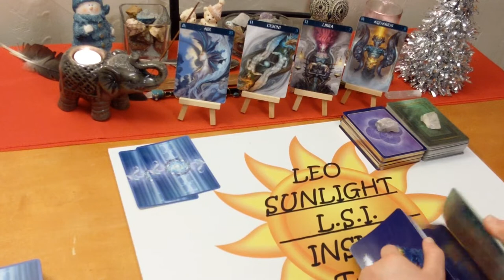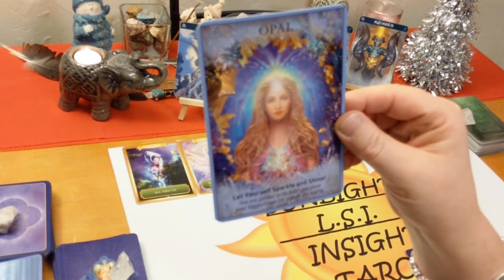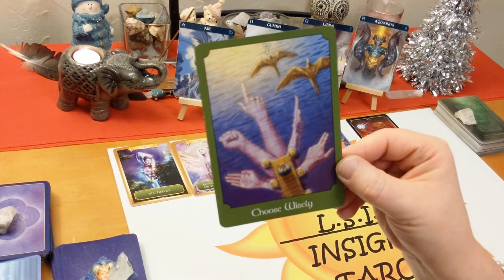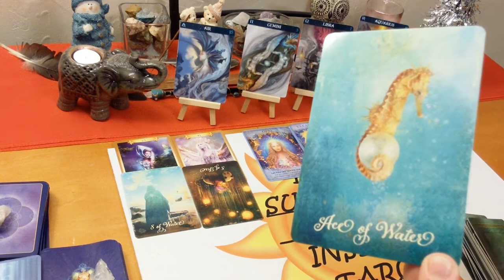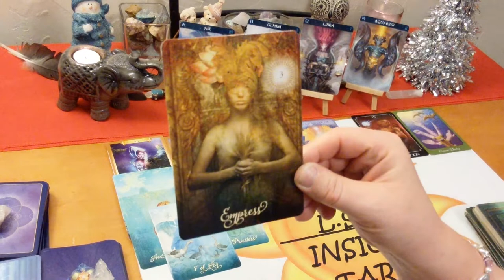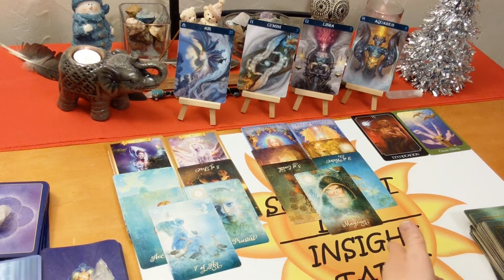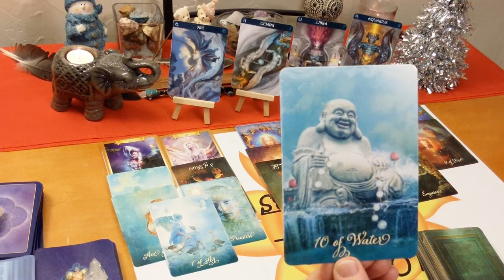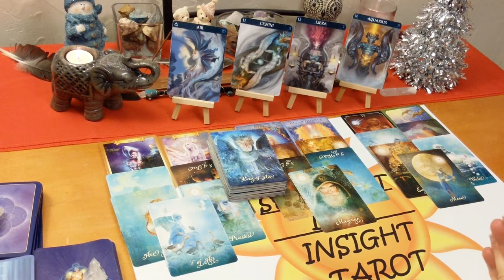Gemini Libra Aquarius Jan-Dec 2020 Forecast "Cutting Toxic Energies" Air Signs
✂Cutting Toxic Ties & Energies & Going Solo✂

Air Signs🍃 Bonus Tarot & Oracle Card Reading for December 2019. What’s Coming in For You in 2020? Gemini Libra Aquarius🍃 I’ll give you the messages you need to hear through intuition & spirit. Clarity, hope, faith & optimism is what I give along with honesty & truth. Giving you what you need to make the right choices & decisions in your life.

🖥Social Media -

Crystal Angels – Doreen Virtue

Good Tarot – Colette Barine-Reid